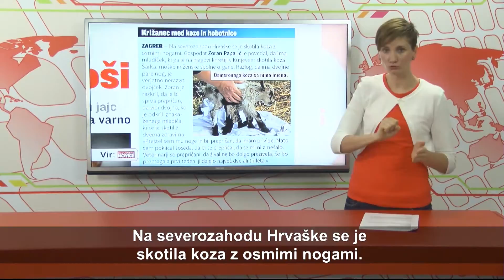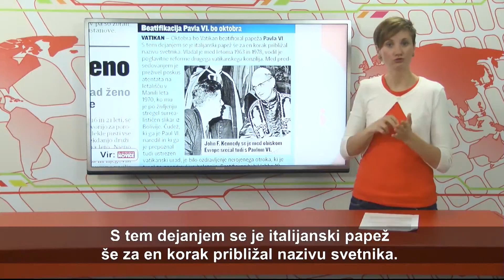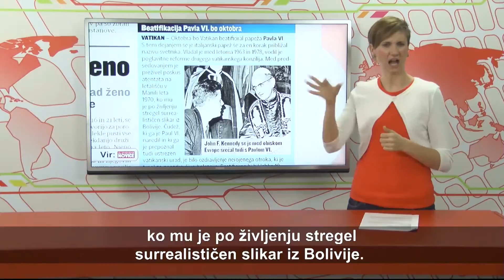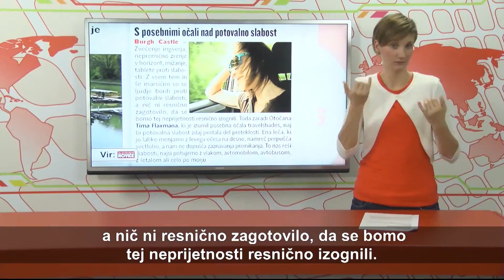SVET - VID - 83. oddaja